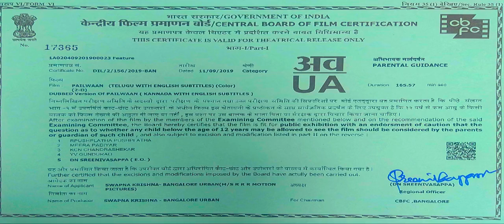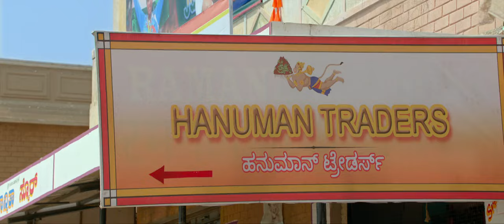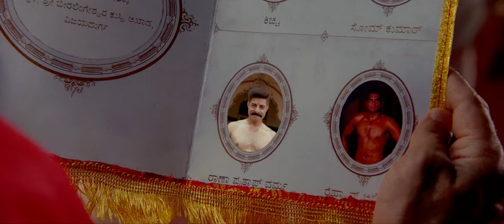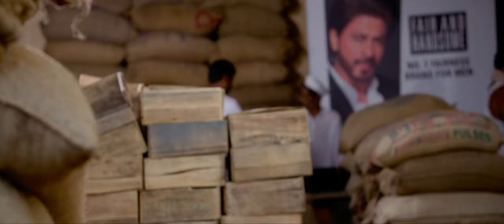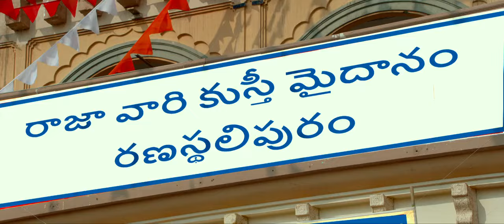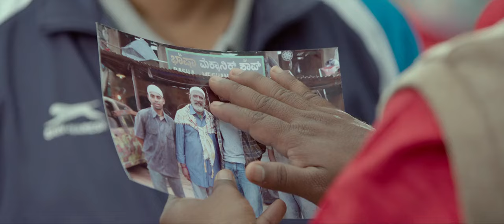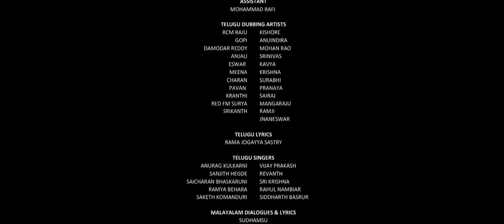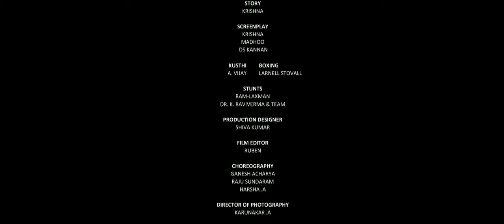PEHLWAAN FULL MOVIE IN HINDI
INFORMATION:-

(Releasing :- (12/sep/2019) )
Director:- S.krishna
Produser:-Swapna Krishna
Budget:-50 crores INR
Featured song:-Baaro painwaan